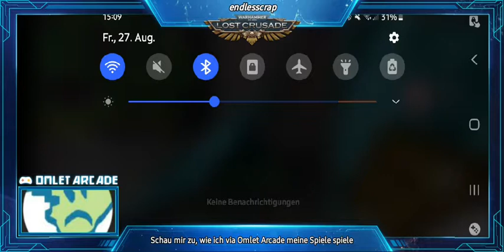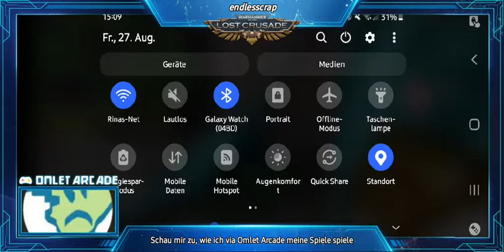Ein fehlgeschlagener Stream